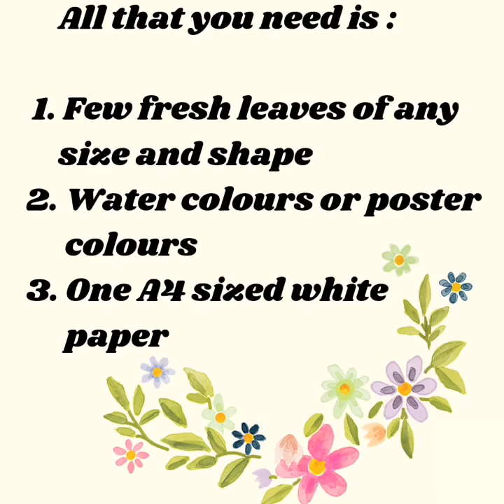Leaf Printing for Kids | Leaf Printing Activity by 5 Year old | DIY Leaf Printing Beginner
Hi Frens,

In our this video, we are showing that how various animals can be made easily using dry leaves. With little or no assistance, kids can easily make such animals even by using leaves from their own garden area.

It's our effort to give you an idea of how to make such amazing animals from dry leaves.